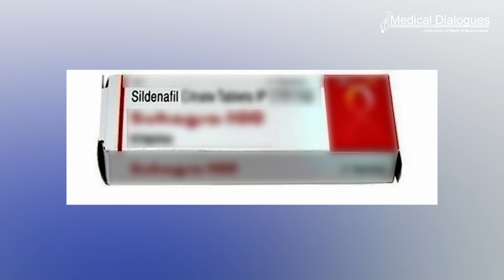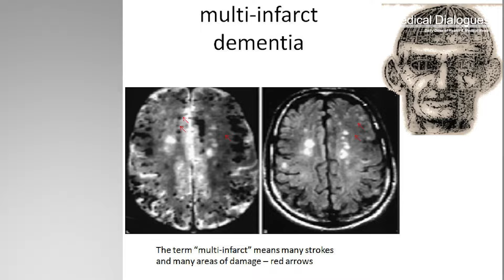Viagra may improve brain functions, prevent dementia: Oxford Study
Sildenafil, widely known by its brand name Viagra, may offer benefits beyond treating erectile dysfunction. Recent research suggests it can help prevent memory-related problems by increasing cerebral blood flow and enhancing blood vessel function in those at risk of vascular dementia. This finding is reported by Anuja Jaiswal in The Times of India (TOI). Vascular dementia impacts cognitive functions like memory, reasoning, and judgment due to reduced blood supply to the brain, damaging brain tissue. Unlike Alzheimer's disease, where amyloid beta plaques block neuron connectivity, vascular dementia arises from obstructions in blood vessels leading to brain cell damage.